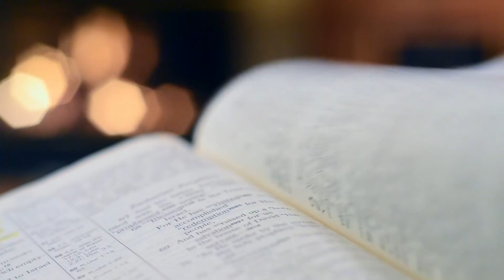Homilia Diária | Deus nos criou para vivermos na verdade | 23 de Junho 2021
“Cuidado com os falsos profetas: Eles vêm até vós vestidos com peles de ovelha, mas por dentro são lobos ferozes” (Mateus 7,15). Assista à reflexão do Evangelho de hoje, feita por Padre Roger Araújo.

Gerente de Conteúdo: Rogéria Nair
Direção e produção: Karina Silva
Câmeras: Editores CN Brasília
Edição e Finalização: Lucas Santana